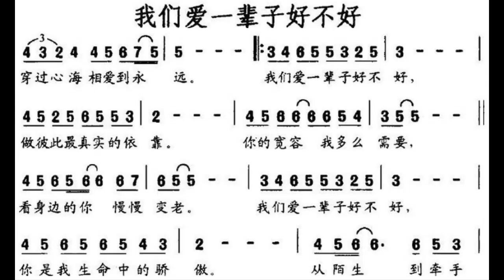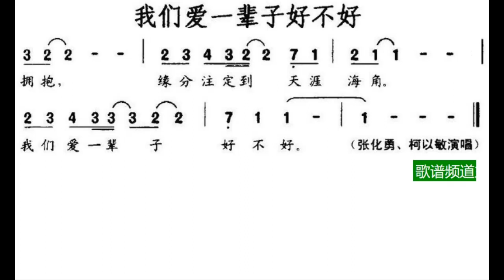我们爱一辈子好不好 G调伴奏 - instrumental in G